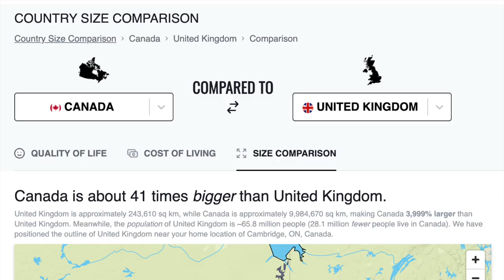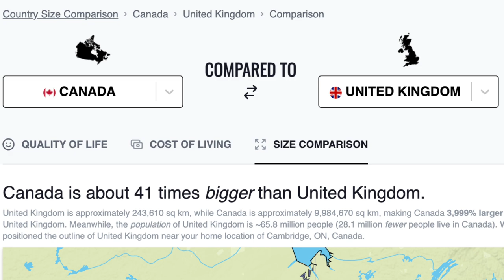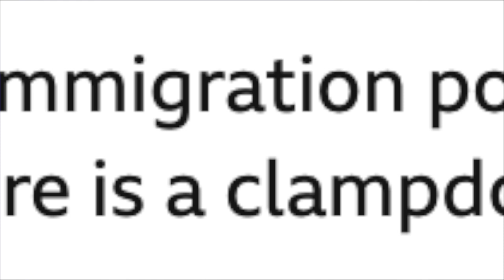Future of Canadian Immigration ?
Hello folks, in the last video we talked about UK's plan to restrict International Students so in this video we discuss why this is not possible in the case of Canada.